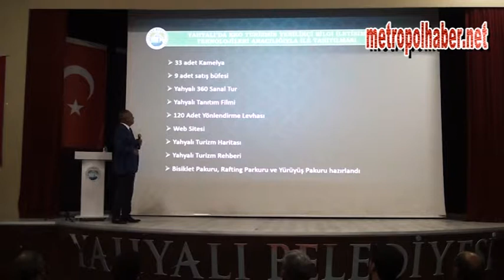Necmettin ÇUHADAROĞLU/Videoları/yahyalı _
metropolhaber.net
Necmettin ÇUHADAROĞLU/Gazeteci-Yazar